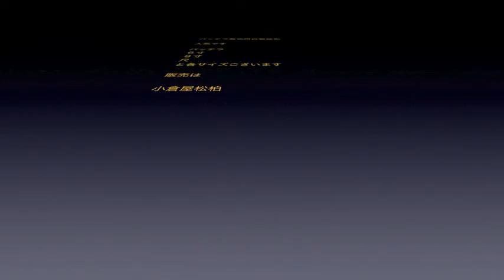海鮮丼青実山椒トッピング 6/27